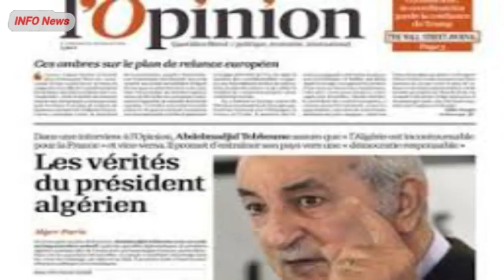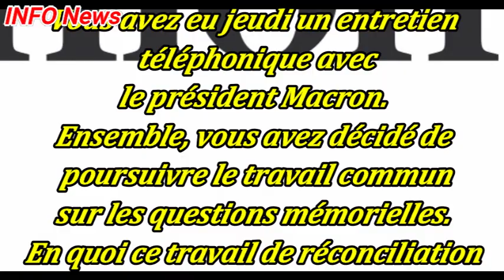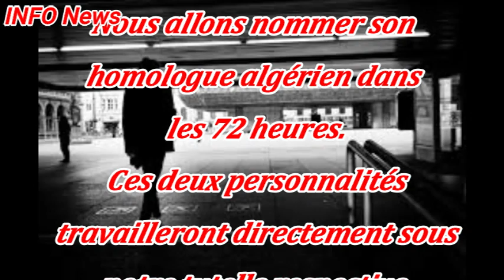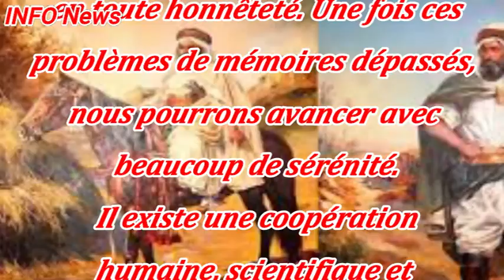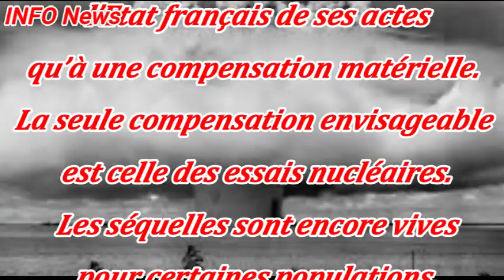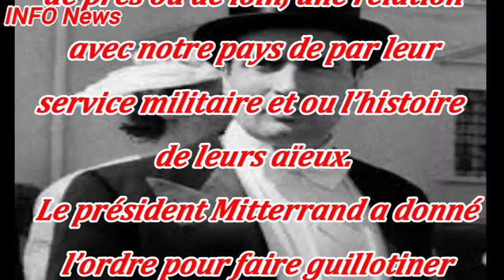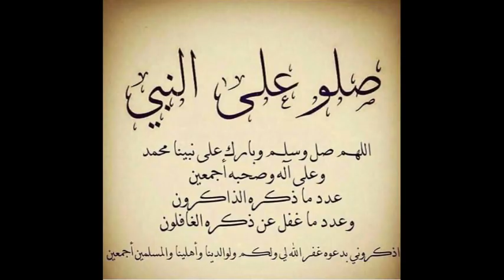Abdelmadjid Tebboune, président de l’Algérie: Nous ne nous laisserons plus caporaliser par quiconque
Dans une interview à l’Opinion, Abdelmadjid Tebboune assure que « l’Algérie est incontournable pour la France », et vice-versa. Il promet d’entraîner son pays « sur le chemin d’une démocratie responsable »